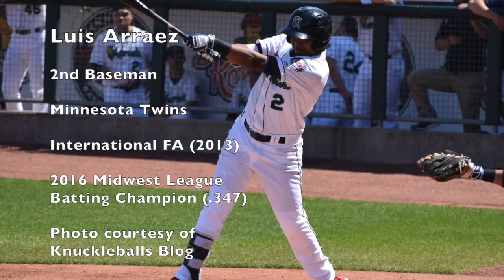Luis Arraez (Minnesota Twins) - September 7th, 2016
Luis Arraez (9/8/16). 3-for-5, 2 R, 2 3B, 2 RBI.